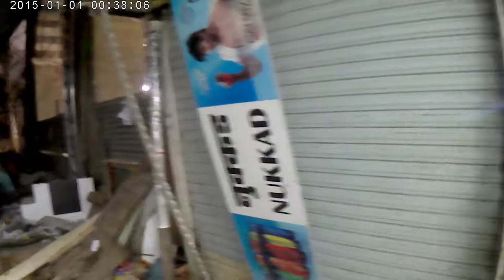Crawford Market, Mumbai, bustling market